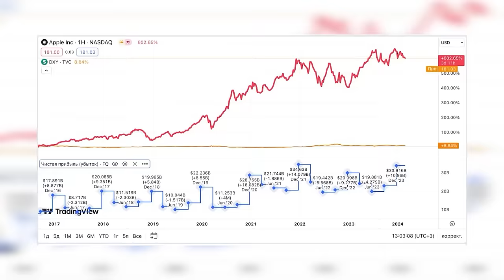Пузырь МИРОВОЙ экономики ВОТ-ВОТ лопнет! / Как распознать ПУЗЫРЬ на фондовом рынке?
Куда инвестирует толпа? По каким признакам можно распознать пузырь на рынке? Что будет с акциями большой восьмерки?

Смотрите видео до конца и узнаете, как распознать пузырь на фондовом рынке.

На нем вы найдете, как предугадать финансовый кризис, какие акции купить начинающему инвестору и что будет с экономикой в России после выборов 2024.

00:00 - Как распознать хайп вокруг инвестиций?
00:32 - Инвестиции в компании большой восьмерки
02:30 - Оценка прибыли компании
03:05 - Основной признак пузыря
05:51 - Критерий пузыря и его оценка
08:56 - Риск ликвидности
09:34 - Как обезопасить себя?
11:11 - Консервативные инструменты
12:27 - Заключение